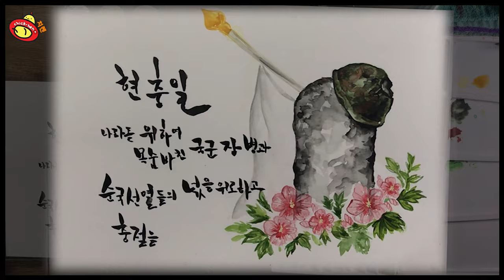watercolor illustration, How to watercolor and calligraphy, Memorial Day of Korea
Hello ~

June 6th is Memorial Day, a day to commemorate the souls of the martyrs of the Korean War and the martyrs who sacrificed themselves for our country.

Why don't you think about the war veterans who sacrificed their bodies and minds for the nation and its people rather than their personal greed, rather than just a day off?

The following is Calligraphy phrase, which appears in the video.

'Memorial Day'
'A memorial day to console the souls and honor the loyalty of South Korean soldiers and martyrs who sacrificed their lives for the country'
'Thank you for the noble sacrifice'

Draw beautiful illustrations with magical watercolors ~
You can all learn how to draw watercolors.

So let's chiken ~!
ChickHenTube is not only drawing for kids but also drawing for everybody~!

[Tic toc]
Search for "# Chiken Tube"!
[Naver TV NaverTV]
[Line emoticons LINE EMOTICON]
Search Chick Hen in Creator